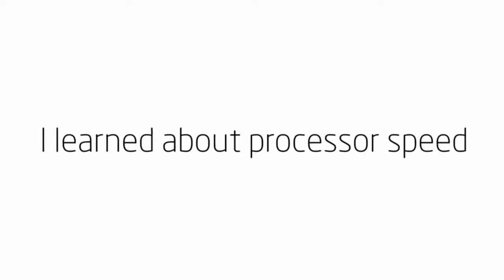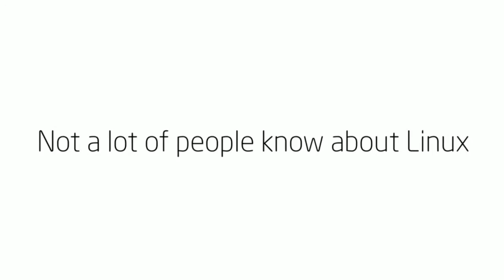Ryan Roberts Into to Computers